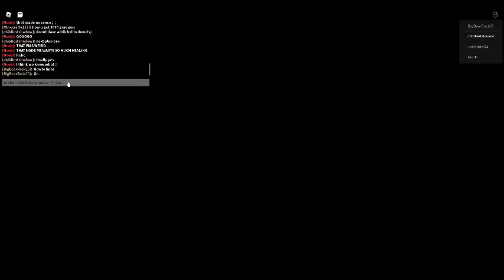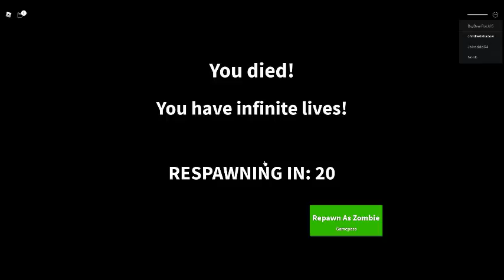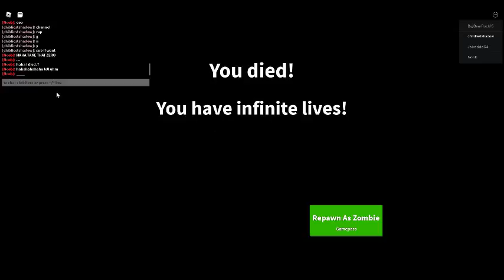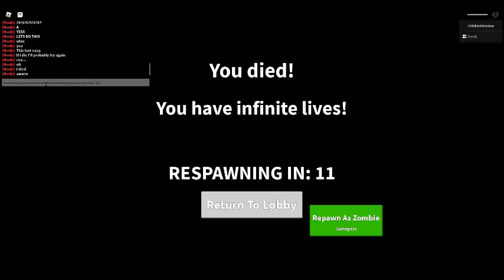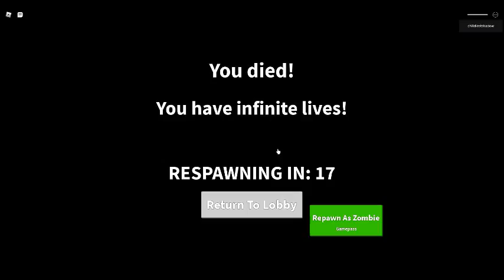i beat mr zero in feild trip z and got finale ending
wowowowowowo0